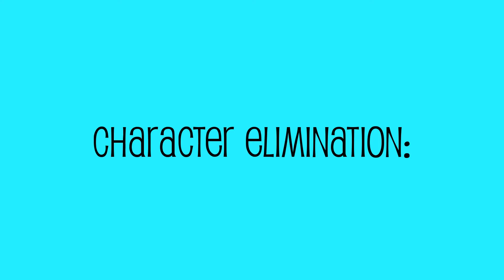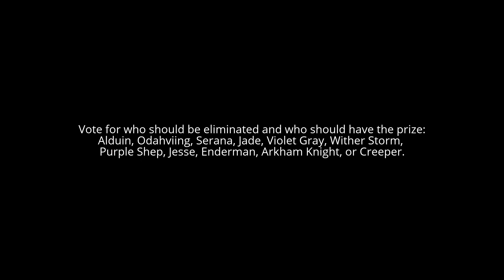Character Elimination: Deep Blue Sea Episode 12